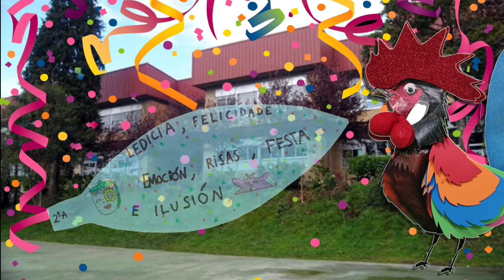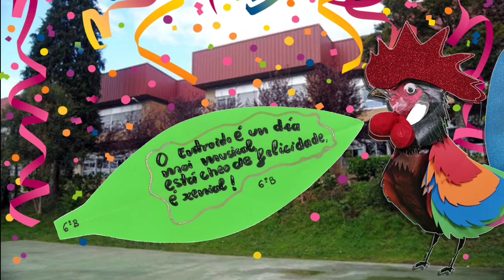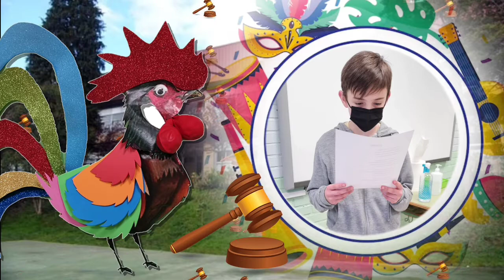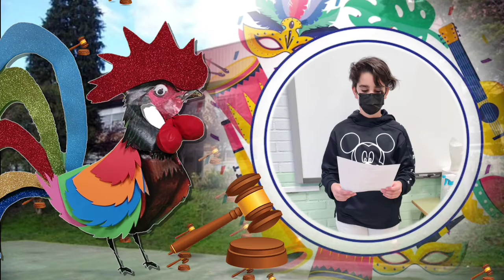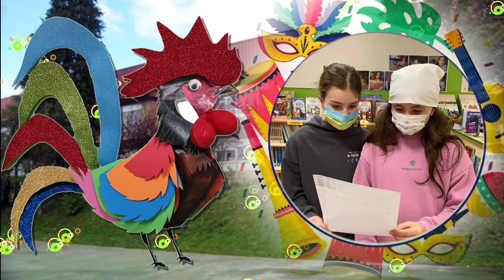ENTROIDO 2022 NO CEIP VILAVERDE